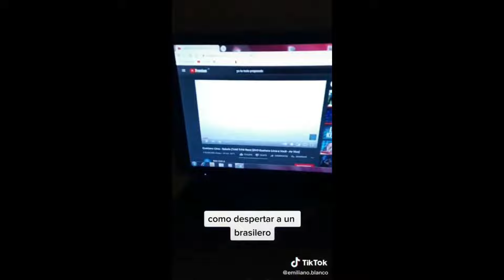Naruto Six Paths vs Madara´s Release in Training Ground! Naruto Online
Naruto Six Paths ❤️ Naruto Online